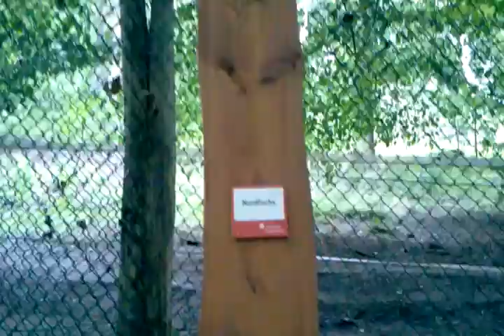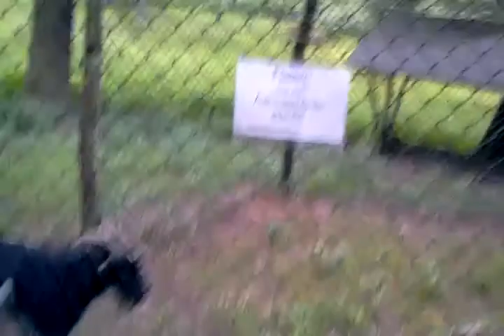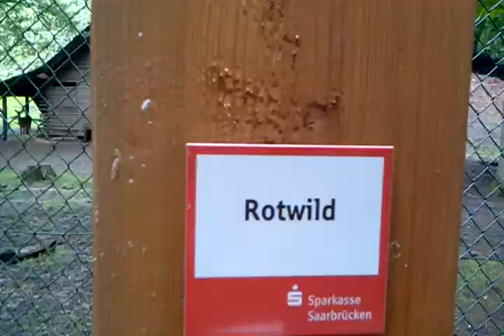Wildpark Saarbrücken (Teil 3/3), Stadtteil St. Johann, Saarbrücken, Deutschland.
Wildpark Saarbrücken (Teil 3/3), Stadtteil St. Johann, Saarbrücken, Saarland, Deutschland.
Tiere: Nordluchs, Wisent, Zwergziegen, Rotwild.

Videofilm von: Dr.Sc. Norman Ali Bassam Khalaf-von Jaffa und meine Tochter Nora Norman Ali Khalaf. 18 Juli 2011.

Mit Samsung Galaxy Tab Video.